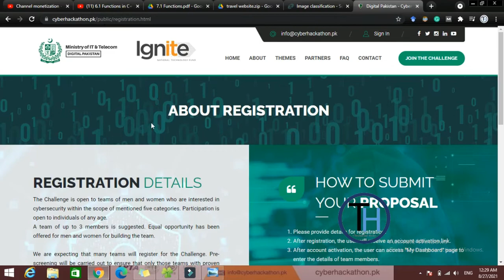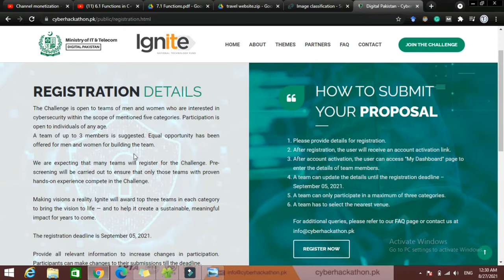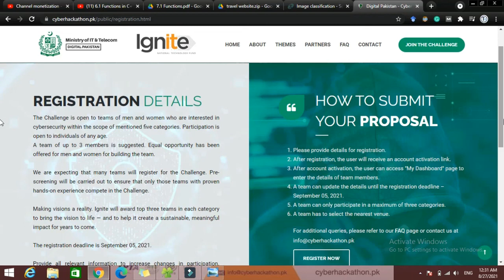Pakistan 1st National Cyber Security Hackathon || Digital Pakistan IT & Telecom